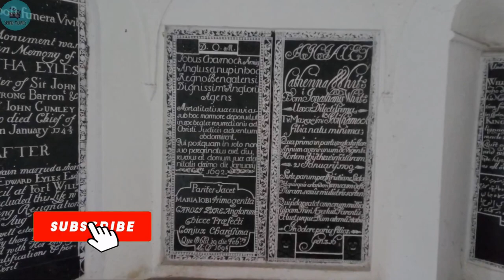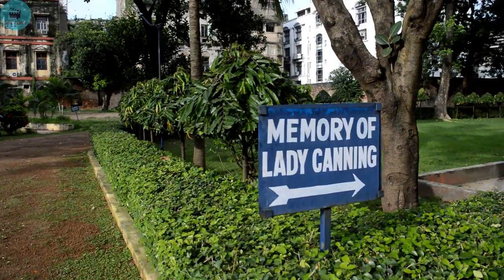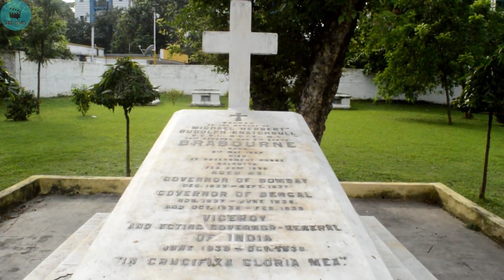Job Charnock Masouleum In St John's Church, Kolkata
It is the first episode of this channel's first Kolkata tour starting with Job Charnock's Masouleum. It is situated in the compound of St John's Church in BBD Bag, Kolkata. This video also featuring on other memorials and the church itself.